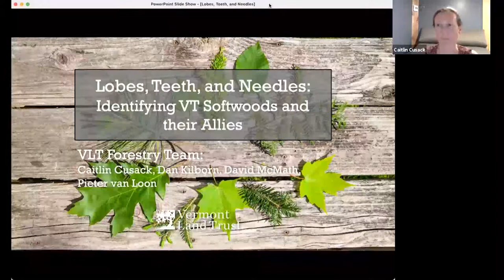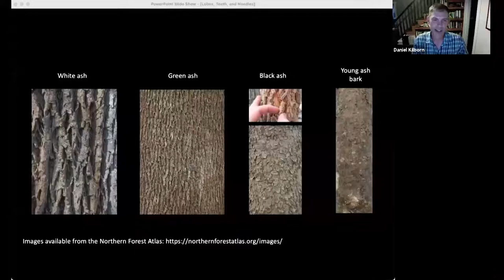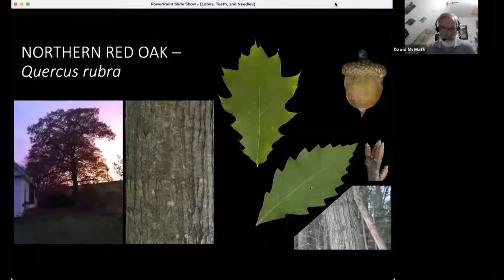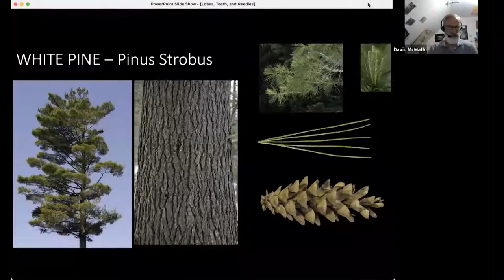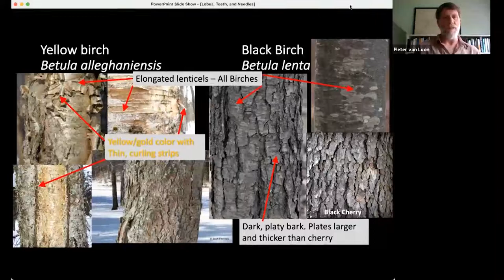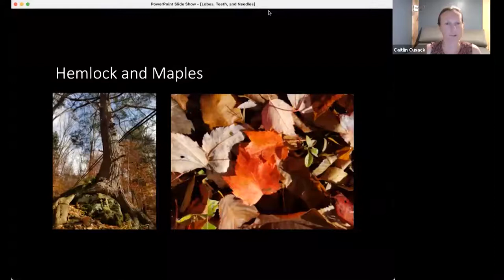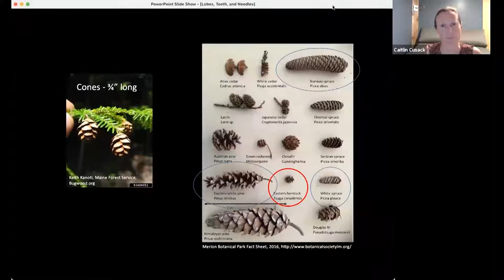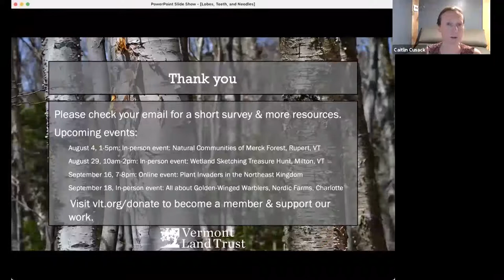What Tree is it? Identify Vermont Trees in Summer with Vermont Land Trust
The forestry team at the Vermont Land Trust held this webinar on July 26, 2021. In it you can learn tips on identifying Vermont’s common conifers and the hardwoods that often grow with them.